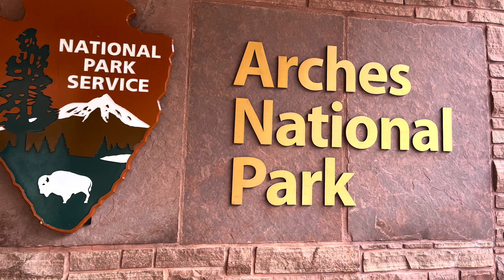Arches National Park 2023